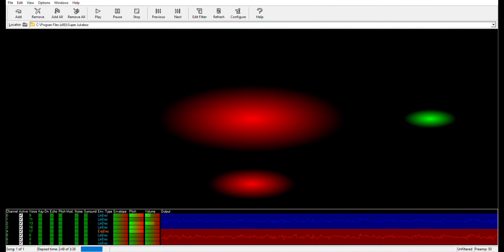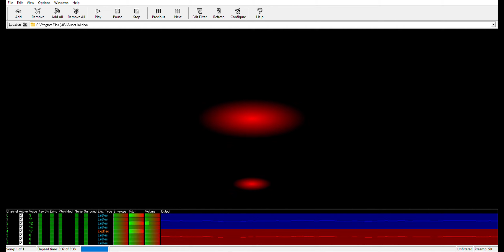Soulja Boy - Crank That (SNES Cover)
Cover made using SNES GSS
Visuals from Super Jukebox